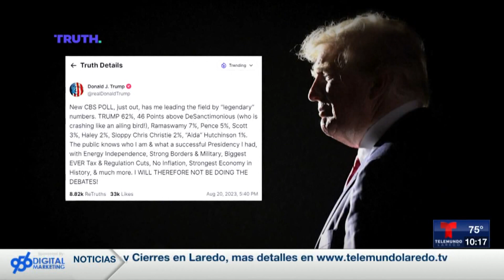Todo listo para primer debate de candidatos republicanos a la presidencia